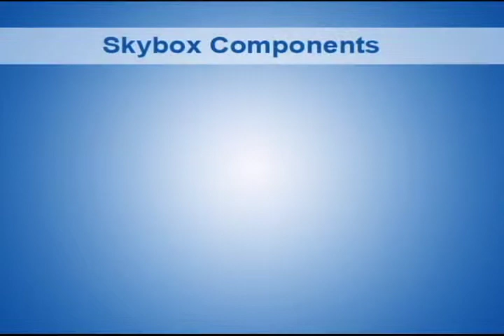Capture Video Training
Capture Video expresses your brand and supports your goals. Our video services cover every aspect of new media production, from concept to final cut on DVD, Blu-Ray or the Web. We provide video productions services for Northern Virginia and the entire DC Metro area.